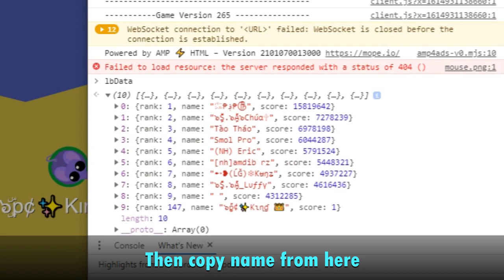New Name Hack + Golden Eagle trolling in mope.io // Insane Luck //How to steal name in mope.io :P //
I make vid for u guys
enjoy and steal other name easily xD
✷ Use Tag: (๖ۣۜp¢) 99.9% Luck✔